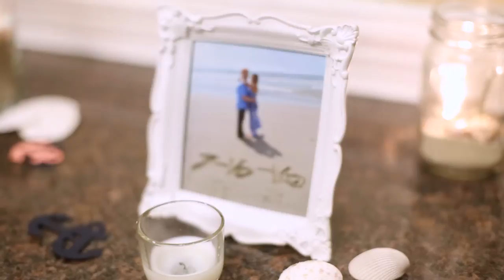Summer Wedding at Stockton Seaview Resort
On a brilliant summer day in July, Valerie and Ryan prepared for their wedding at the Stockton Seaview Hotel and Golf Club.  In separate rooms, they opened cards and gifts from one another as their friends and family helped them get ready for the day ahead.

As guests began to gather at St. Joseph Roman Catholic Church, Valerie and her bridesmaids climbed aboard The Great American Trolley and were whisked away to the church for the ceremony.  Valerie’s brothers proudly walked her down the aisle, and after their rings were exchanged, Ryan and Valerie’s closest family and friend erupted into applause as the newlyweds sealed their vows with a kiss.

Back at Seaview, the bridal party spent some time hanging out together on the grounds before the reception.  The Presidential Ballroom was full of personalized details that were perfect for a wedding not far from the shore.  An umbrella and beach chairs sat atop the cake, and shells were artfully placed on cake layers and scattered on throughout the room on tables.  Fish bowls with sand and shells on top of nets served as centerpieces, and table numbers were done in a nautical theme.  After their first dance as husband and wife, many family and friends toasted Valerie and Ryan as they continued to dance the night away.